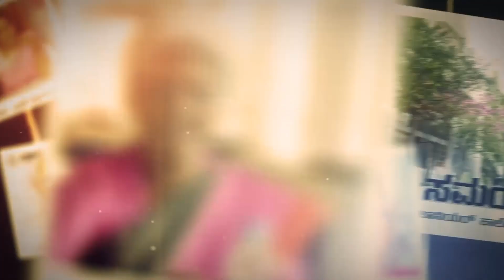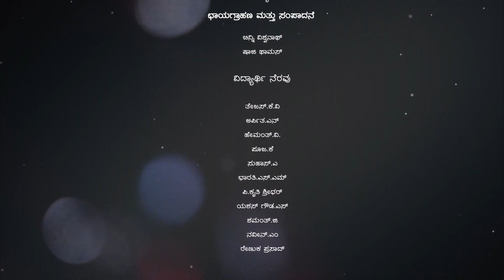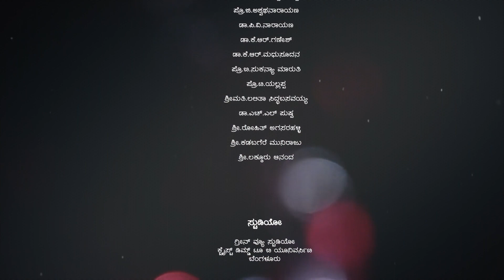Mumbai Jaatakaa written by Dr G S Shivarudrappa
Pre University Board, Karnataka, Kannada Text (2018) produced by Department of Languages (Kannada), Christ Junior College, Bangalore in collaboration with Centere for Concept Design, Christ University, Bangalore. Presented by Dr H S Sathyanarayana